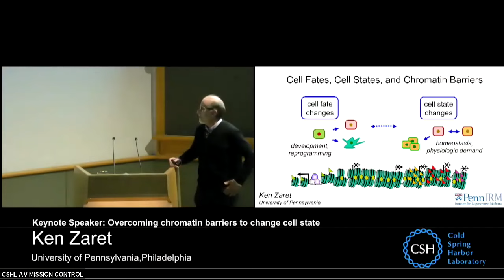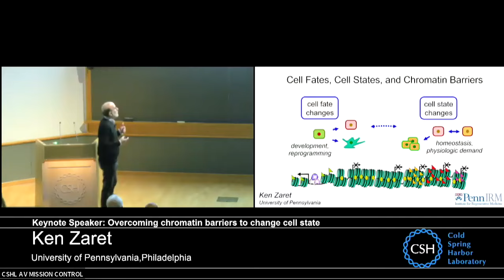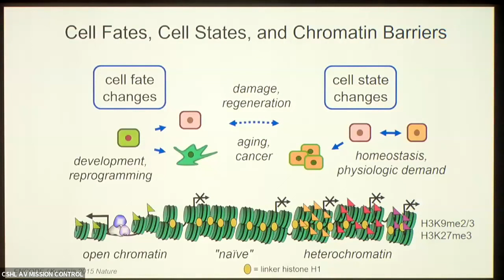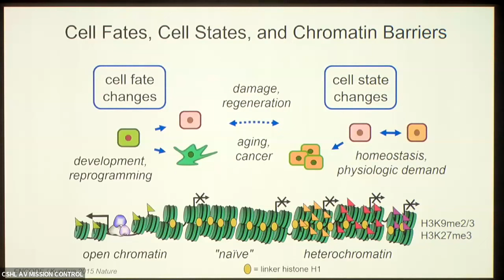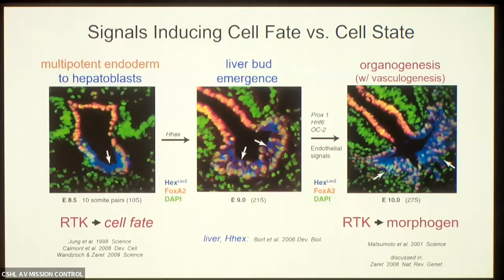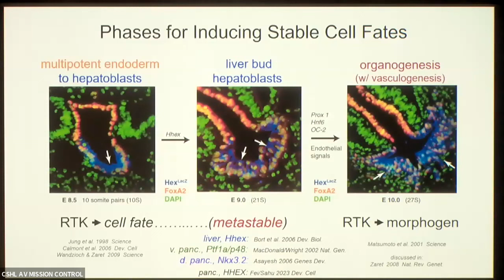CSHL Keynote, Dr. Kenneth Zaret, University of Pennsylvania, Perelman School of Medicine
"Overcoming chromatin barriers to change cell state" from the Cell State Conversions meeting 10/10/2023